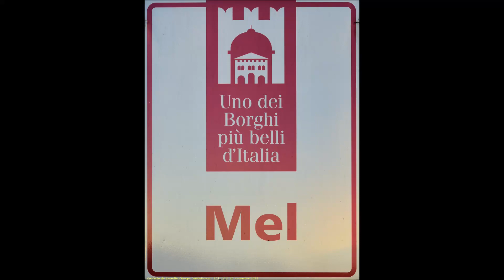Alla scoperta dei borghi più belli d'Italia: Mel e la Valbelluna (BL)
"Un salotto della Serenissima ai piedi delle Dolomiti".

Il Borgo di Mel sorge adagiato su un colle (362 m.) a metà strada tra Feltre e Belluno. Al centro del paese si trova la Piazza Luciani, su cui si affacciano i palazzi che un tempo furono sede della nobiltà locale e veneziana.
Nei pressi del Borgo si trova il Castello di Zumelle, simbolo del passato medievale del territorio e la fantastica Grotta Azzurra, collocata in una valle non molto distante dal Castello.